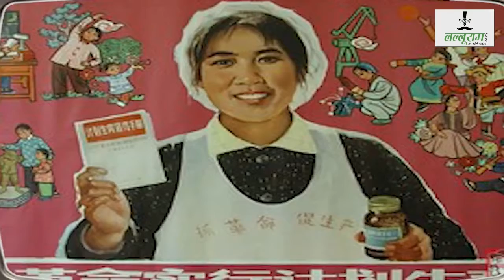घटते जन्म दर से China की चिंता बढ़ी